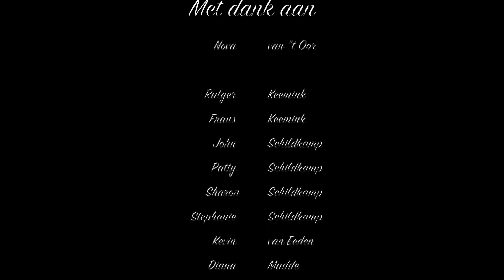Spooktocht 2014 Camping Rondeweibos